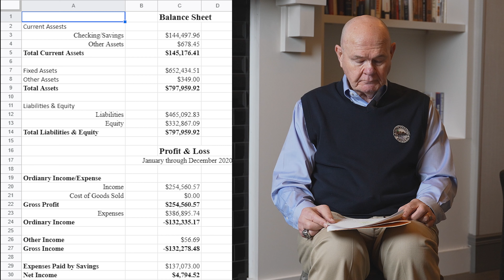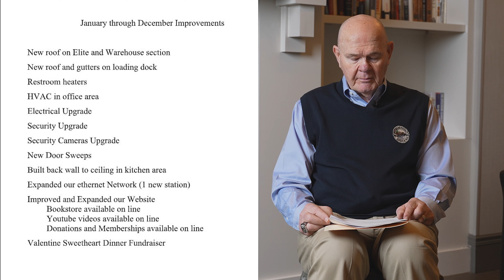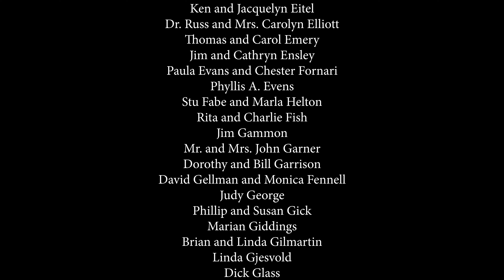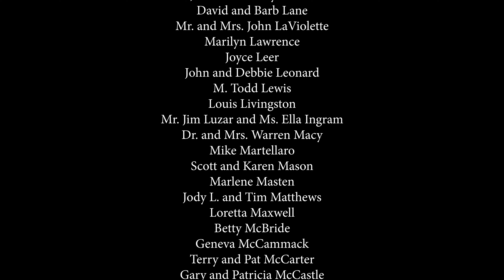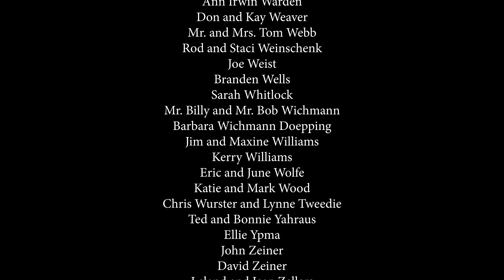Putnam County Museum Annual Meeting 2021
The 2021 Annual Meeting is now available to be viewed on our YouTube channel. Everyone is invited to view the meeting, which was held virtually this year.